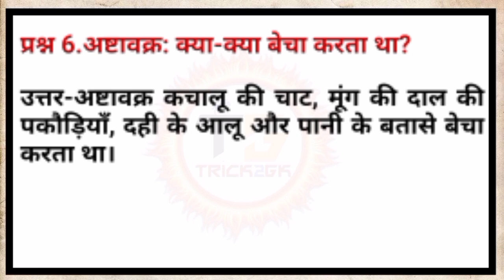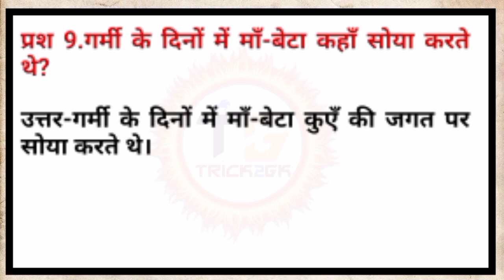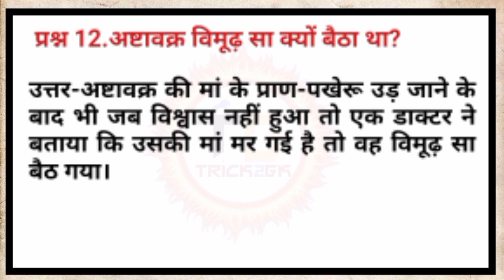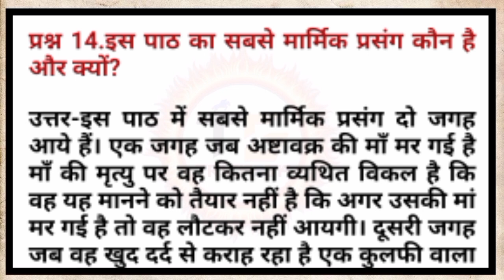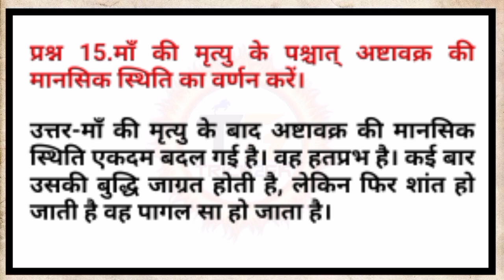GODHULI BHAG-1 HINDI CHAPTER 6 | अष्टावक्र चैप्टर 6 क्वेश्चन आंसर | ashtavakra question answer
अष्टावक्र प्रश्न उत्तर कक्षा 9
क्र चैप्टर 6 क्वेश्चन आंसर
अष्टावक्र की कहानीASHTAVAKRA KAHANI
ASHTAVAKRA HINDI CLASS 9
अष्टावक्र चैप्टर 6 क्वेश्चन आंसर